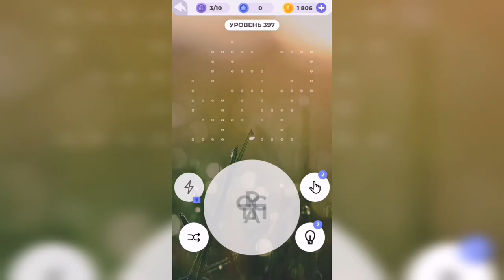Линия слова / Долина каньонов / Уровень 397